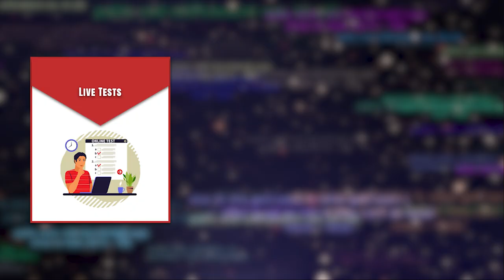Live Training - Automation Testing Using Playwright With JavaScript With GenAI and MCP From 7th July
It’s time to upgrade! If you want to stay relevant in the market, you need to learn the right tools based on current industry demands.

Join our hands-on live training designed for professionals who want to master Playwright automation using JavaScript, while leveraging the power of Generative AI and MCP Server for smarter, faster testing!

What You’ll Learn:
End-to-End Automation using Playwright
JavaScript essentials for testers
GenAI-powered test generation
Real-time automation with MCP Server
Framework development from scratch
Interview preparation & real-world projects

Manual Testers looking to switch to automation
QA Engineers planning to upskill
Freshers
Anyone passionate about AI-driven automation!

What You will Get:
3 Months of LIVE sessions
Lifetime access to recordings
Real-time projects & assignments
Interview questions + Resume tips
Doubt-clearing sessions & group support

Start your journey with Playwright + GenAI from 7th July!

About Mukesh Otwani and Test Automation:
Hi, I’m Mukesh Otwani, A passionate working professional based in the vibrant city of Bangalore, India. This channel is dedicated to helping manual testers and aspiring QA professionals transition smoothly into the world of automation testing. With years of hands-on experience, I share practical and beginner-friendly tutorials covering a wide range of tools and technologies including Selenium WebDriver, TestNG, Maven, Appium, Sikuli, AutoIT, Jenkins, Git, GitHub, RPA, Playwright, and more. Whether you're starting your automation journey or looking to upgrade your skills with real-world project insights and framework development, you’re in the right place.

Mic NT1
Mac M2
Keyboard and Mouse